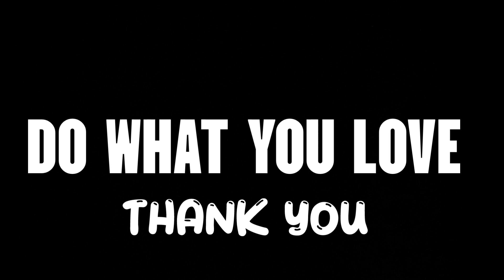People Of The Hills |NORTHEAST INDIA NAGALAND Part 3#harmony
hello people of India and northeast
sorry if I have said anything mistakenly during the time iam speaking,
it's just so nice if we all come together without looking each other's mistakes and shortcomings rather accepting one another as we are without which colour of skin we all are.

I hope we all can learn something through this short video

may the good lord bless you all
as you watch

please do what you love and be in good health
until then see you in my next vlog
have a goodnight 😴